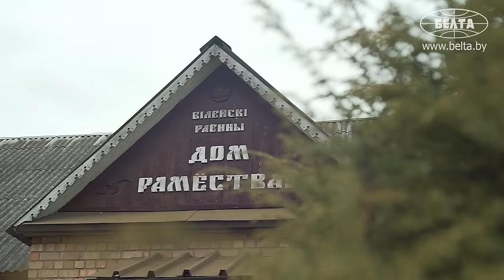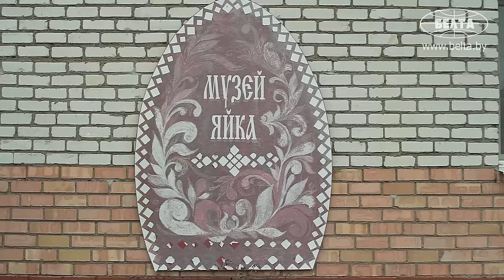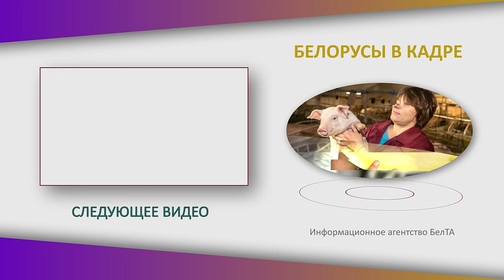Делает яйца из разных пород дерева! // Мастер резьбы про Пасху, музей и игру в битки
Как создать яйцо из дерева? Что рисуют на таких работах? Писанки и вытинанки: что красивее? Съёмочная группа БЕЛТА задала эти и другие вопросы мастеру резьбы по дереву Сергею Дубяго! || "БЕЛОРУСЫ В КАДРЕ".

00:00 "Это было в далёком 92-м году!" // Как научился резьбе по дереву?

00:56 Стал директором Дома ремёсел!

01:45 "Форма простая – решил попробовать!" // Придумал создавать яйца из дерева!

02:14 "Где-то помягче, где-то потвёрже!" // Какое дерево сложнее обрабатывать?

03:08 "Мне попалось зебрино дерево!" // Решил делать яйца из всех пород деревьев!

03:48 Яйца с историей! Что изображено на работах?

04:16 "Можешь и день просидеть, можешь и неделю!" // Сколько создаются работы?

04:36 Роспись в стиле вытинанки! Чем ещё украшают яйца?

05:08 "Хотелось бы попробовать экзотические виды!";

05:49 "Музей писанки был, а вот музей яйца…";

06:54 "Участвую в рыцарских фестивалях!" // Чем ещё занимается ремесленник?

07:27 "Пасха для меня – светлый праздник!" // Про битки и писанку;

08:17 Жена тоже занимается ремеслом! Что умеет?